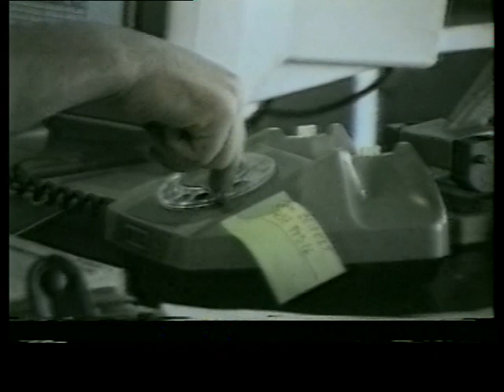Canadian pioneers in Prague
Glen Emery, Tony Hasek, Rob Fridrich and Gene Wagner in 1990 or 1991 - Canadian pioneers opening businesses in Prague, Czech Republic soon after Communism ended. Laundry Kings and computer consulting/sales business.